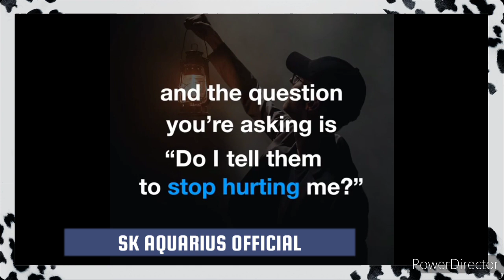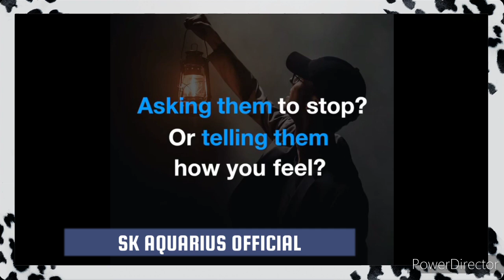Hurt 💔continues in you - SK AQUARIUS OFFICIAL